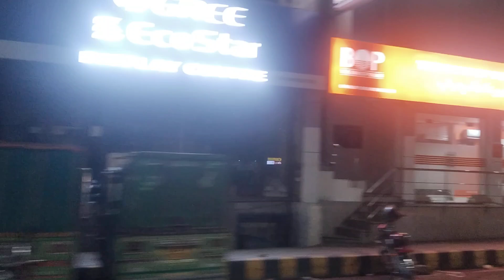My Salon😱 Mera Salon kahan per hai🤔